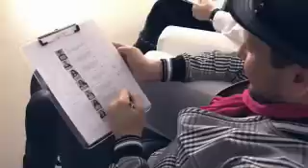Katica emlékezik - micsoda hónapok voltak!